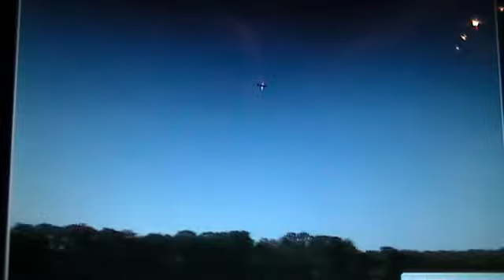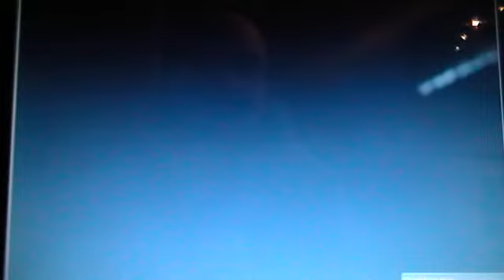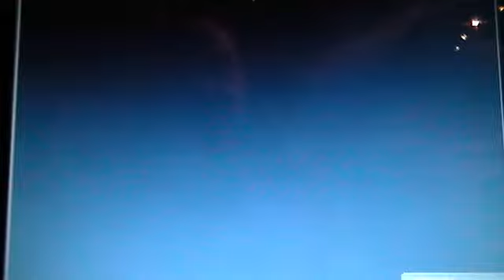EasyFly 4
Mustang P51 mit guter Landung